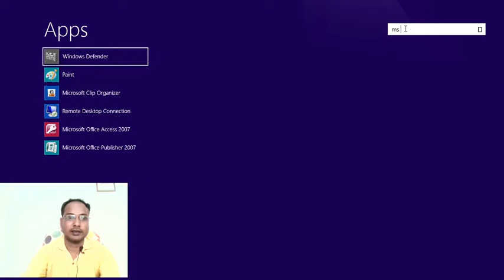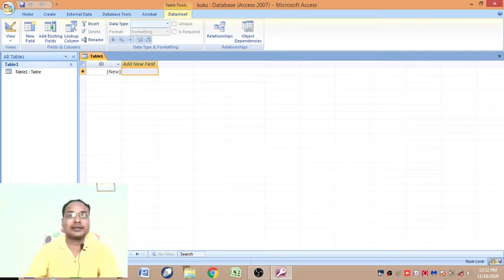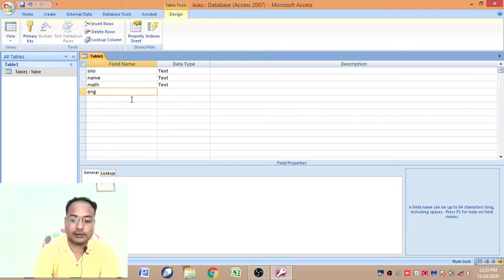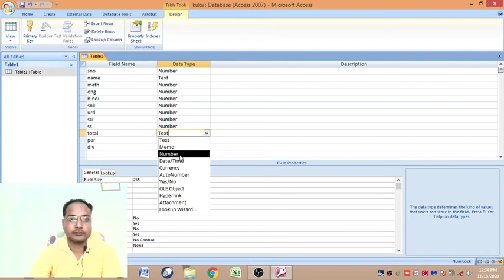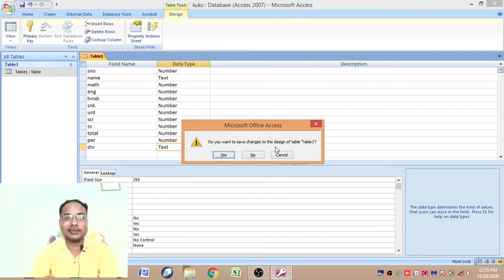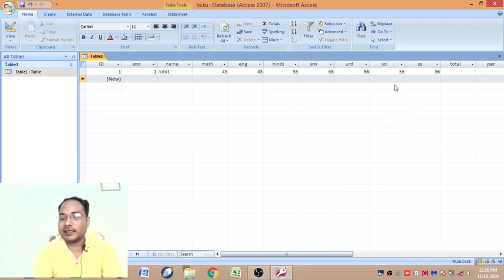Microsoft Access Tutorial By Shaan Sir : Learn MS Access with Example